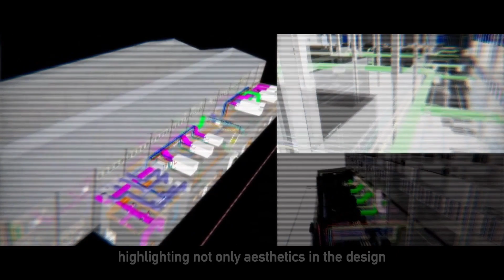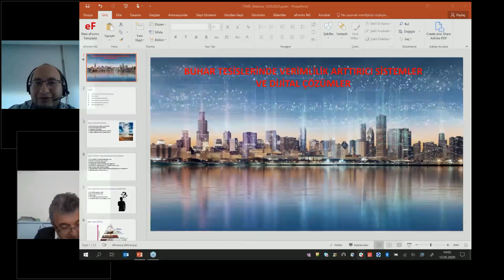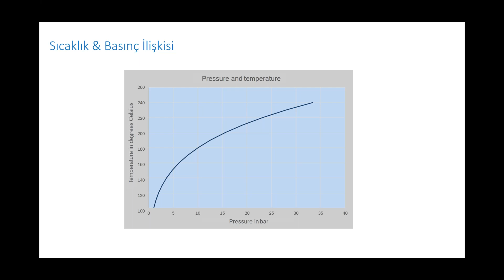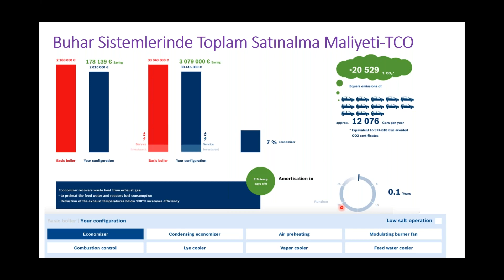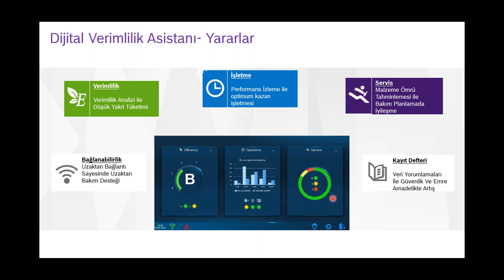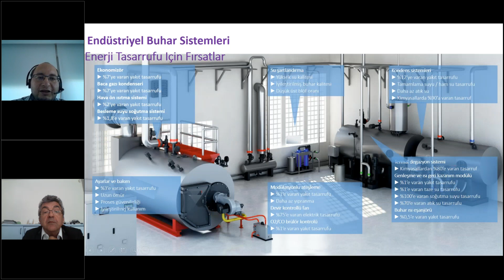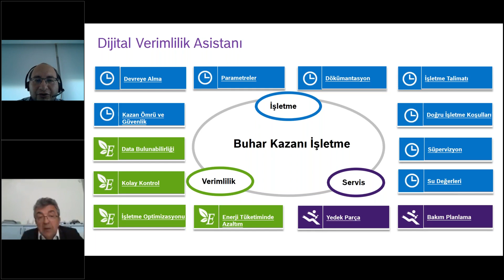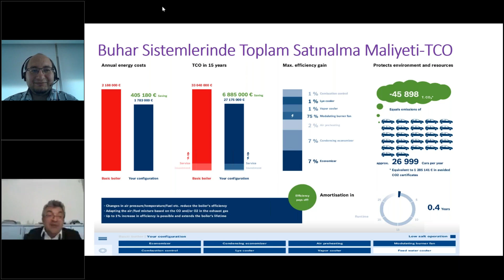TTMD Webinar - Buhar Sistemlerinde Verimlilik Artırıcı Sistemler ve Dijital Çözümler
Konu: Buhar Sistemlerinde Verimlilik Artırıcı Sistemler ve Dijital Çözümler
Tarih: 12 Mayıs 2020, Salı
Saat: 14:00-15:00
Moderatör: Zühtü FERAH
Konuşmacı: Buğra SERİNYEL